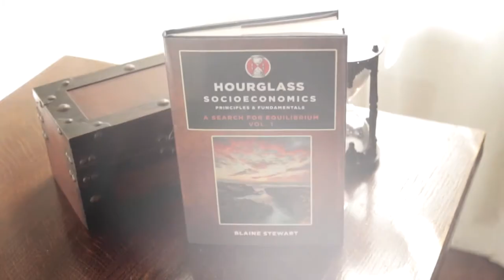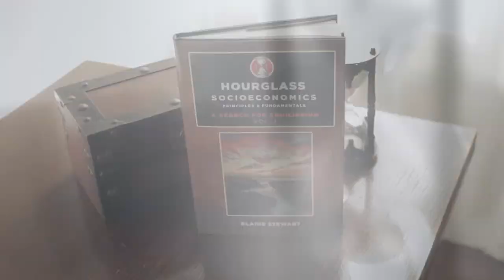Hourglass Socioeconomics: Principles & Fundamentals by Blaine Stewart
We can not sustain a system where a river runs into a wasteland with only hope to live on. In not grasping the full picture, the collective wanders aimlessly without a destination. A system built to do so only maintains control without prosperity. However, it is not impossible to build an open system constantly pulling us on our journey toward a set destination; an infinite point of singularity where equilibrium of complete equitable distribution exists.